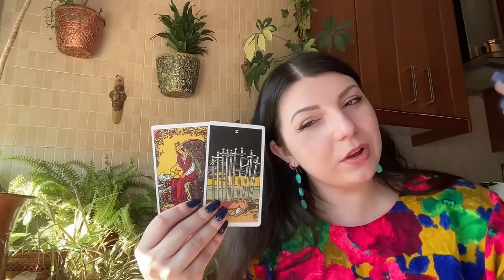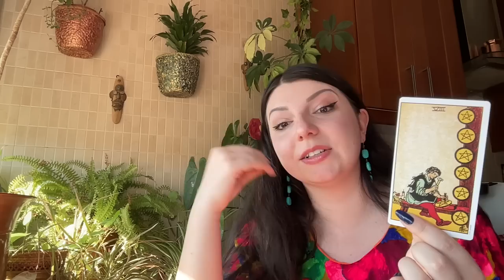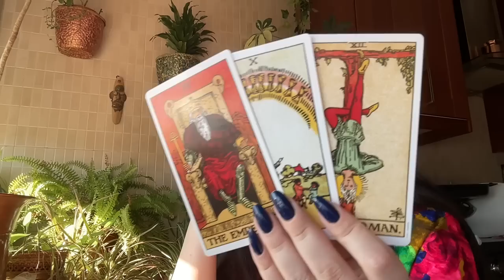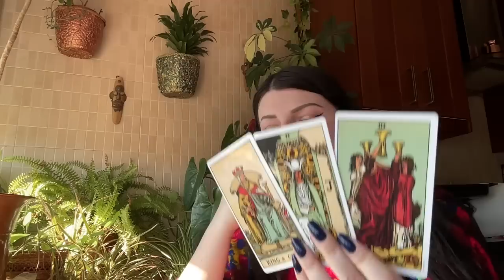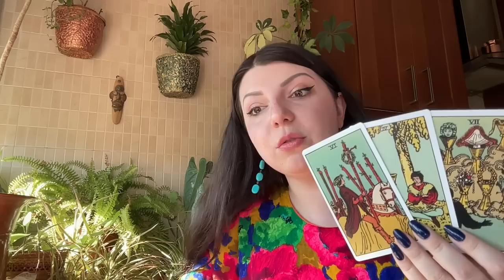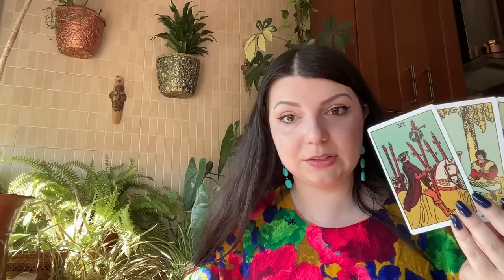Чего он от вас добивается? Таро Юлия Петрова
Что он от вас ждет? Чего добивается? Таро Юлия Петрова
Юлия Петрова - практикующий таролог.

 • Его Чувства к вам...

 • Его мысли о вас с...

О чем он сожалеет таро?

 • О чем он сожалеет...

О чем печалится король?

 • О чем печалится к...

Будет ли он действовать в ближайшее время?

 • Будет ли он дейс...

18+ Что у Него в Сексуальной Жизни Сейчас?

 • 18+ Что у Него в ...

Что у него в голове и что на сердце?

 • Что у него в голо...

 • Что он хочет вам ...

 • СКУЧАЕТ ли ОН? Та...

Поступки о которых он жалеет. Таро Юлия Петрова

 • Поступки о которы...

Его навязчивые мысли о вас сегодня. Таро Юлия Петрова

 • Его навязчивые мы...

Точка или Пауза между вами? Таро Юлия Петрова

 • Точка или Пауза м...

Его искренние чувства. Любит ли он вас на самом деле? Таро Юлия Петрова

 • Его искренние чув...

Его мысли о вас сегодня. Подробно. Таро Юлия Петрова

❤️❤️❤️❤️ ЕСЛИ ВАМ НУЖНА ЛИЧНАЯ КОНСУЛЬТАЦИЯ ЧИСТКА ИЛИ РИТУАЛ сначала посмотрите всю информацию о раскладах и ценах на сайте utaro365.com
ВНИМАНИЕ из РОССИИ нет возможности оплатить мои услуги.